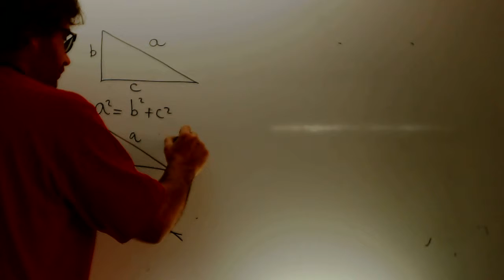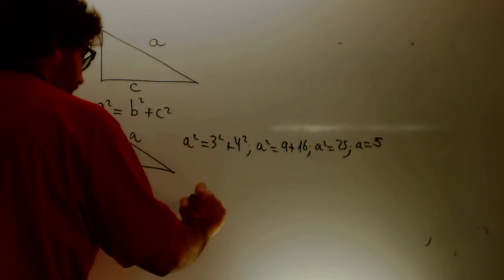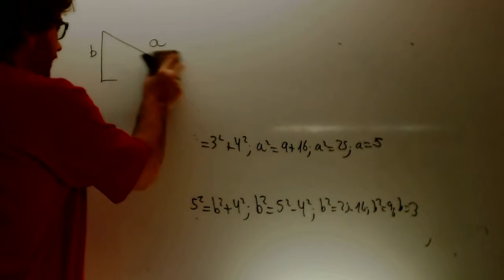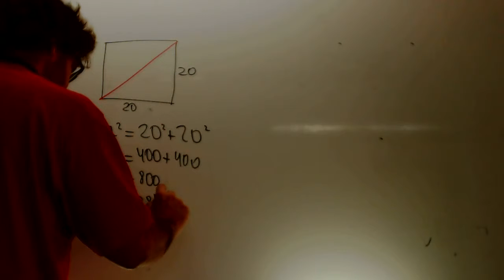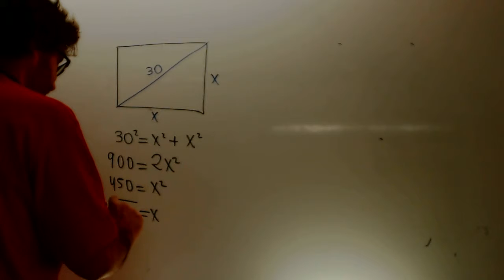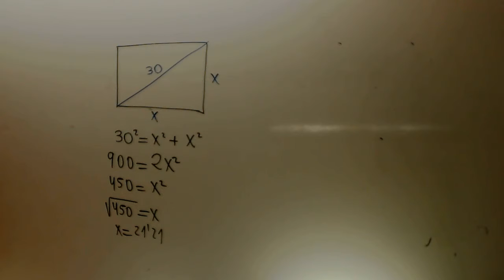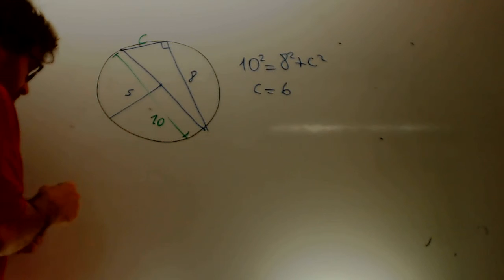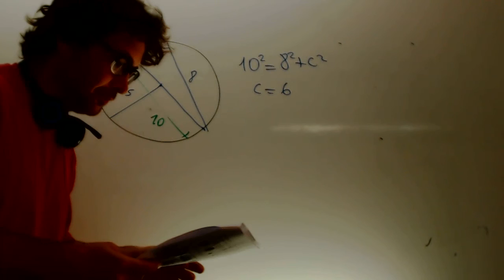Teorema de Pitagoras Cuadrados y circulos Matematicas 3 ESOAcademia Usero Estepona